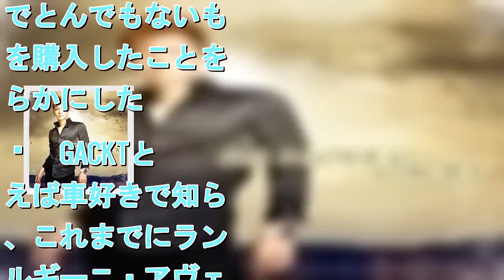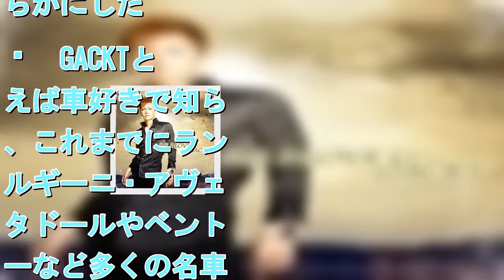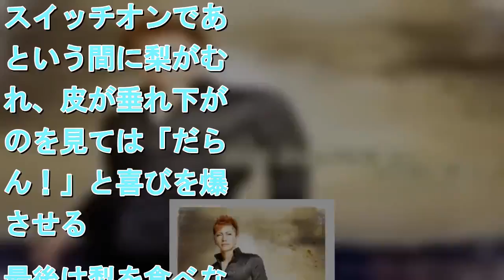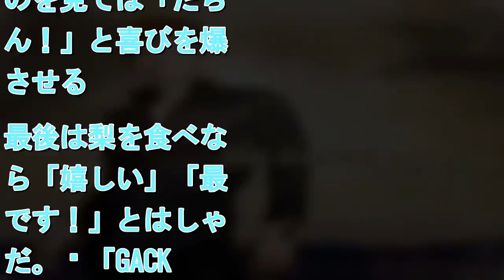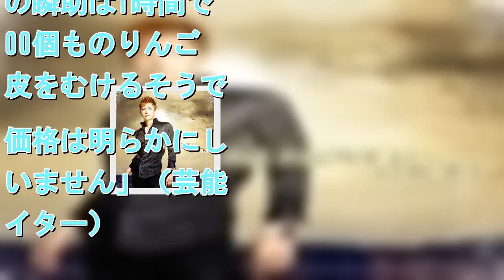何を作るのか！？GACKTが「業務用電動皮むき機」購入の顛末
GACKTといえば車好きで知られ、これまでにランボルギーニ・アヴェンタドールやベントレーなど多くの名車を所有したことがある。今回、購入したのはそれに劣らぬマシン。名前は「瞬助」。電動ピーラーと呼ばれる業務用の自動皮むき器だ。マシンに触れながら「来ました！」と声を高ぶらせると、マシンに梨をセット。スイッチオンであっという間に梨がむかれ、皮が垂れ下がるのを見ては「だらーん！」と喜びを爆発させる。最後は梨を食べながら「嬉しい」「最高です！」とはしゃいだ。 「GACKTはよほど嬉しかったのでしょう。普段のクールな姿とは真逆、子供のように喜んでいます。この瞬助は1時間で700個ものりんごの皮をむけるそうです。価格は明らかにしていません」（芸能ライター）